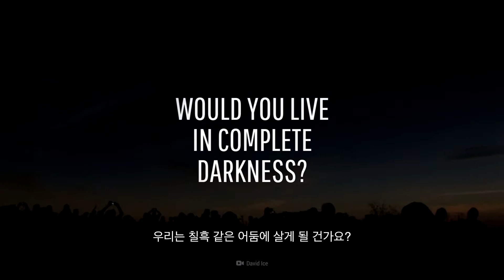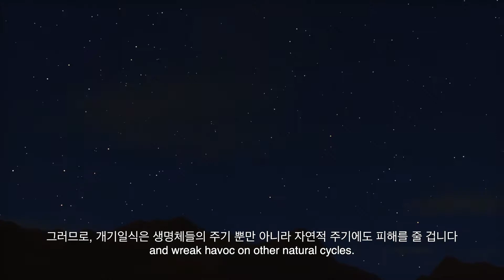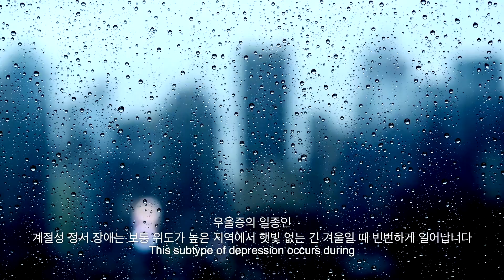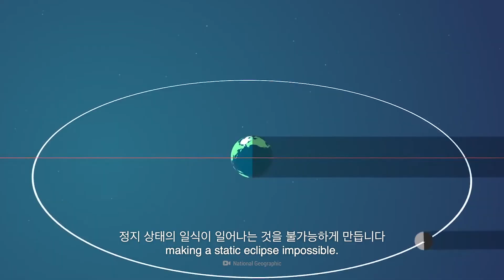만약에 영구 개기일식이 있다면? | 만약에 What If Korea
일식, 특히 개기일식은 드문 천문 현상으로 우리는 평생 이를 몇번 보지 못합니다
개기일식의 원리는 무엇인가요?
만약 이 현상이 끝없이 영원히 지속된다면?
우리는 평생 칠흑 같은 어둠에 살아야 하나요?
지구에 사는 생명체에게 어떤 영향이 있을까요?
무엇보다, 이게 정말 가능한가요?